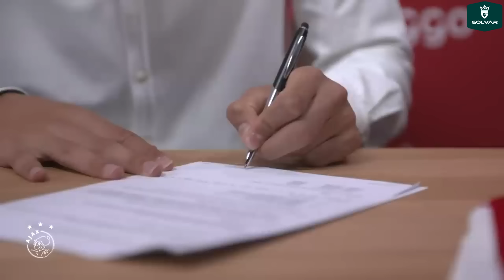2030 Türkiye Milli Takım Kadrosu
spor haberleri, transfer haberleri, türkiye milli takımı, arda güler, semih kılıçsoy, montella, kenan yıldız, uğurcan çakır, abdülkerim bardakçı, hakan çalhanoğlu, salih özcan, enes ünal